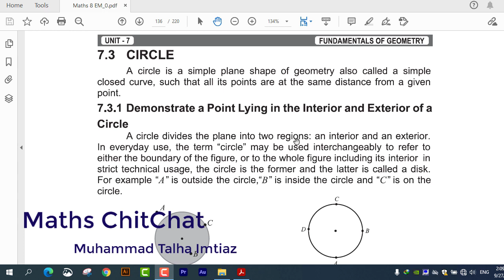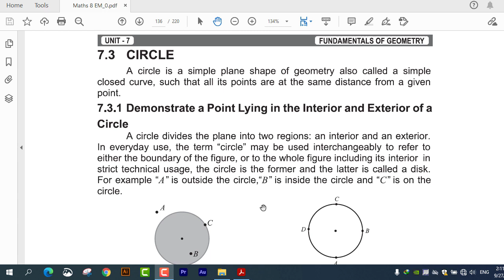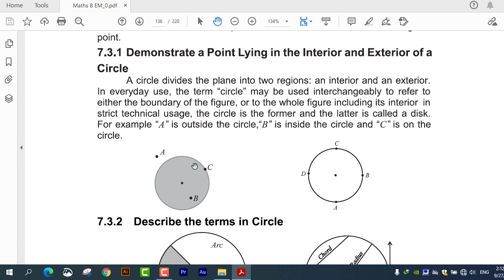Class 8 Maths Solution | Exercise 7.3 | Circle, Parallelogram | Maths ChitChat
Circle : Circle is a plane geometrical figure inwhich all points are at equal distance from a fixed point.
or
Circle is locust of points equidistant from a fixed point.

Chord: Chord is a line segment having end points on boundary of circle.

Tangent: A line that touches a circle at only one point.

Secent: A line that cuts the circle at two points.

Radius: Distance between centre and any point on boundary of circle. Its represented by r.

Diameter: Line segment that passes through centre and end points lie  on the circle.
(longest chord of a circle)

Sector : Part of circle bounded by two radii and arc lie between them.

Segment: Part of Circle bounded by an arc and a chord.

Arc: A part of the boundary of a circle.

Maths ChitChat